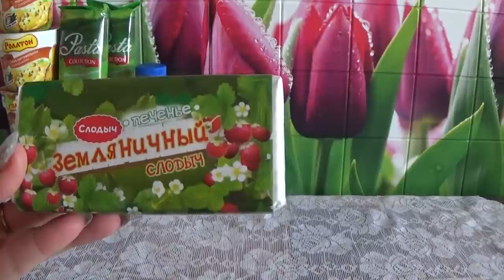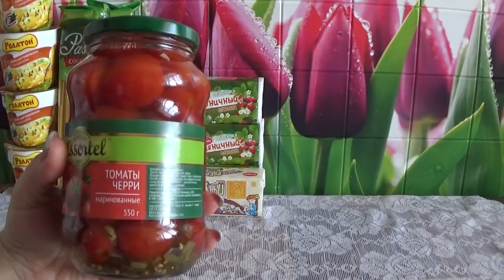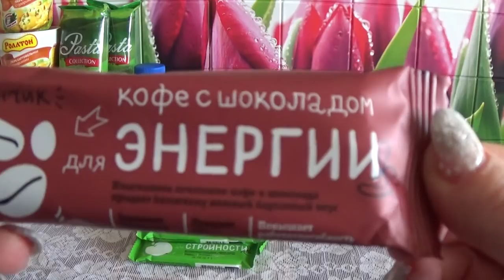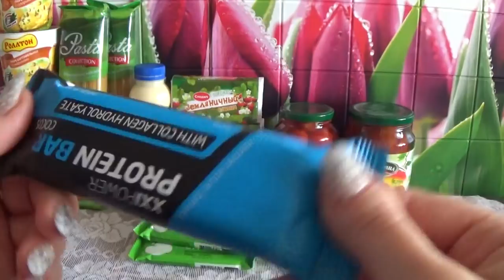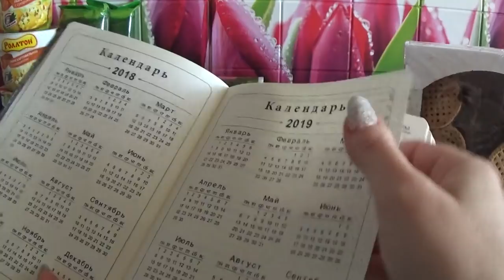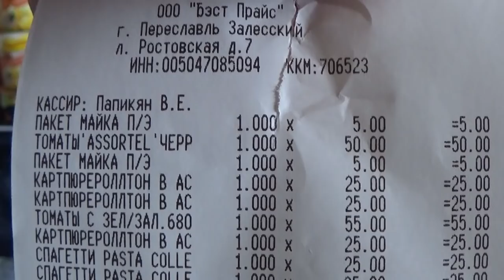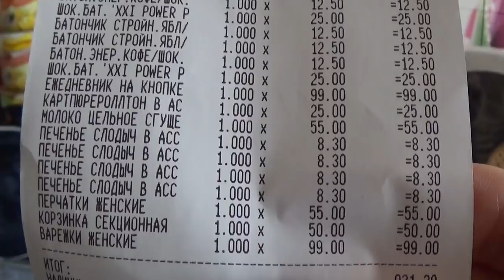ПОКУПКИ В ФИКС ПРАЙС декабрь 2016 г.